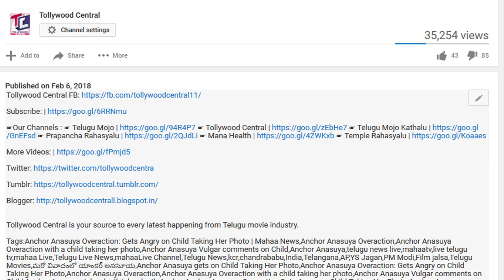రానా తమ్ముడు అభిరామ్ ఫోన్ లో వీడియోలు ఫోటో లు..కొత్త చిక్కుల్లో అభిరామ్! | Hero Rana Brother Abhiram